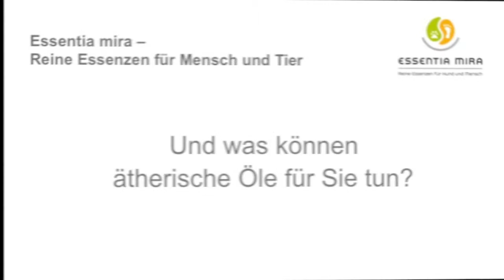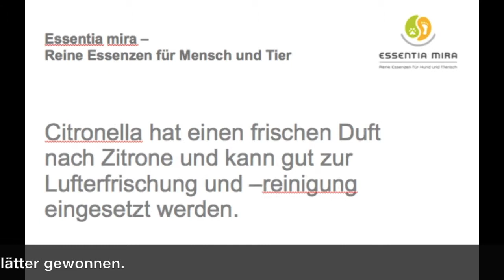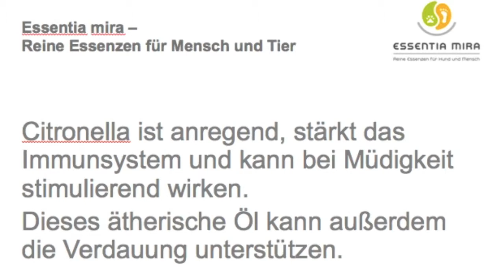Citronellaöl - Was kann es eigentlich noch, außer Insekten vertreiben?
Citronellaöl - Zusammen mit Zedernholzöl ist die insektenvertreibende Wirkung noch stärker. Aber das ätherische Öl der Citronella kann noch sehr viel mehr!

Impressum
Angaben gemäß § 5 TMG:

Gaby Engelbart
21522 Hohnstorf

Umsatzsteuer-Identifikationsnummer gemäß §27 a Umsatzsteuergesetz:
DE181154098